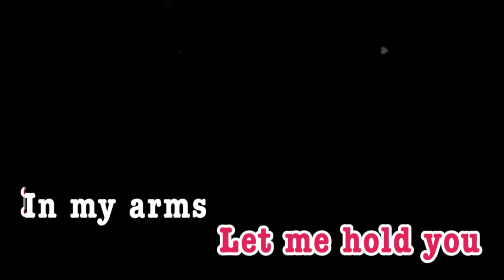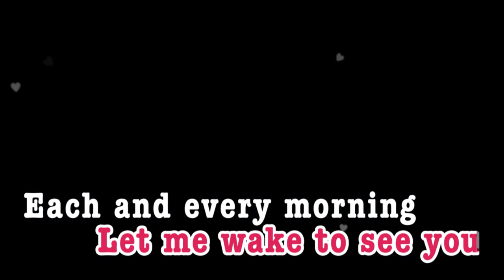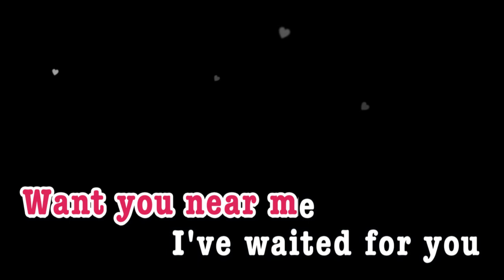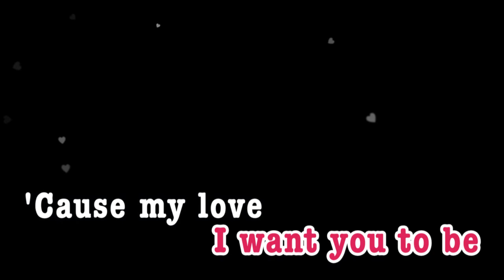LADY || Kenny Rogers || KARAOKE CREATOR STUDIO